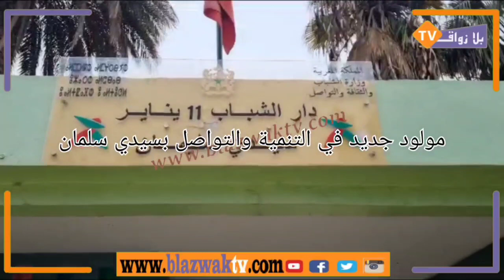ميلاد مكون جمعوي جديد.. جمعية التنمية والتواصل باقليم سيدي سليمان